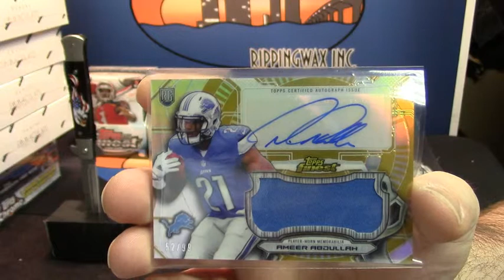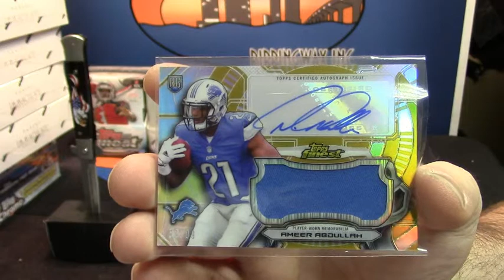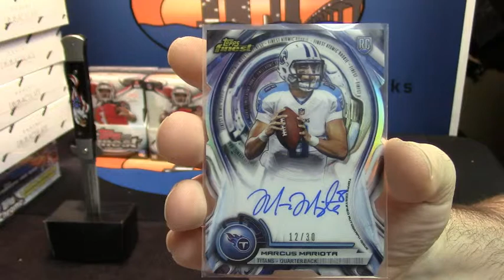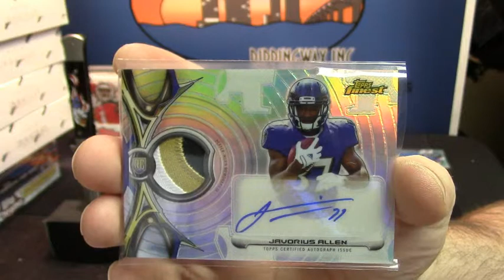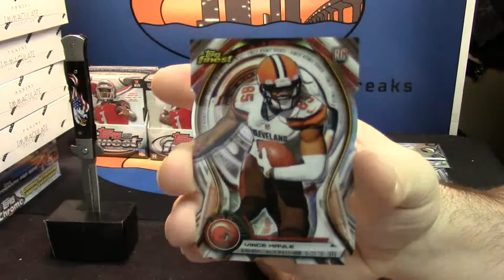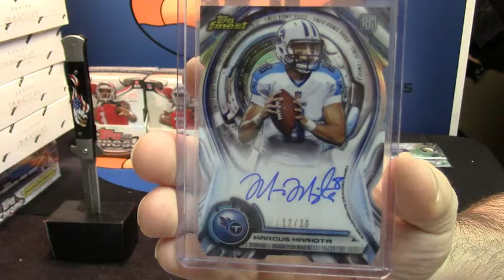2015 Finest jjm MARIOTA